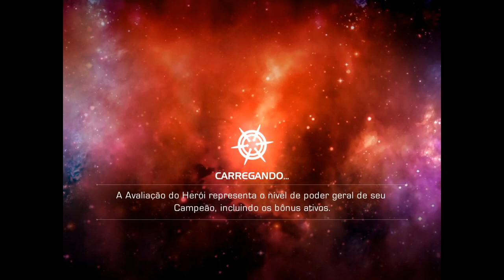Deadpool Modo Mestre